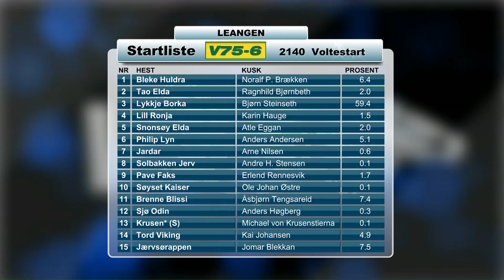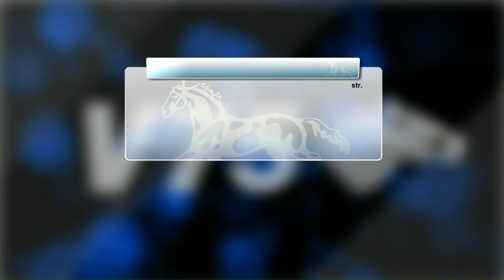V75 på 30 minutter 27. januar 2018